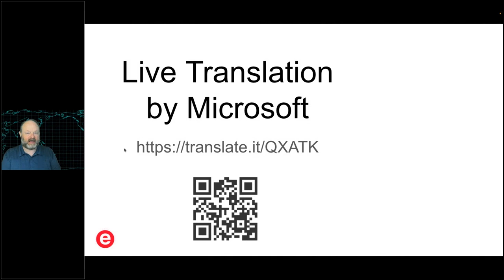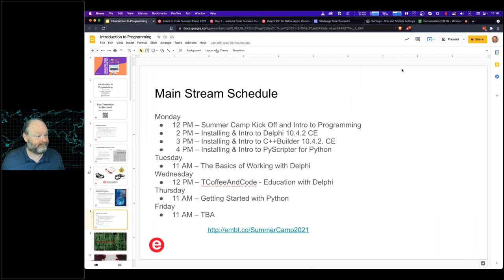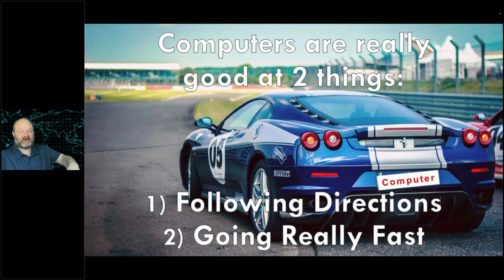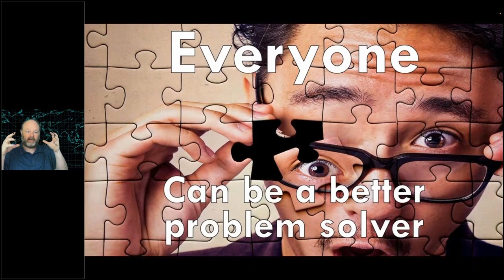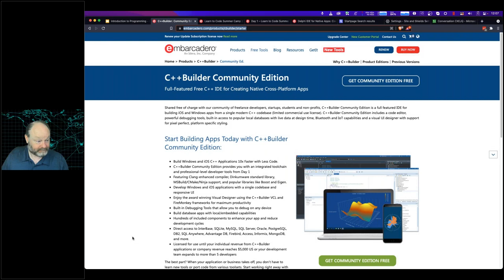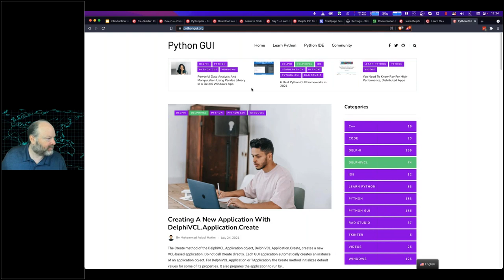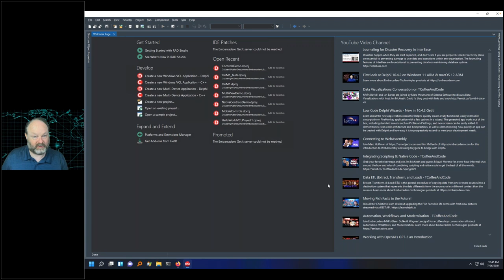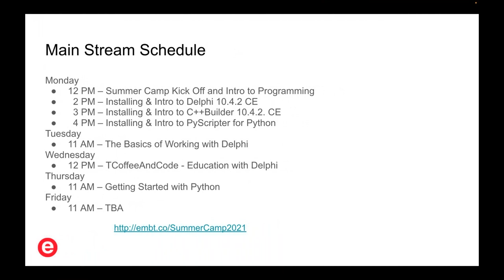Introduction to Programming - Summer Camp 2021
Replay of the Introduction to Programming with Jim McKeeth

Covers a general overview of programming and why to learn programming with Delphi